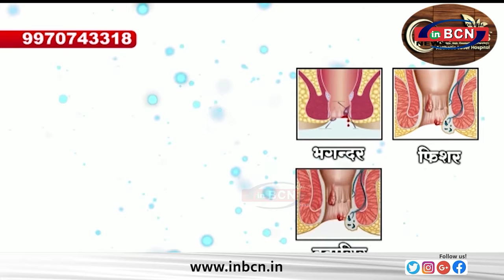तहसील पुलिस द्वारा गोवंश तस्करी का पर्दाफास, ११ गोवंश बरामद ... INBCN NEWS